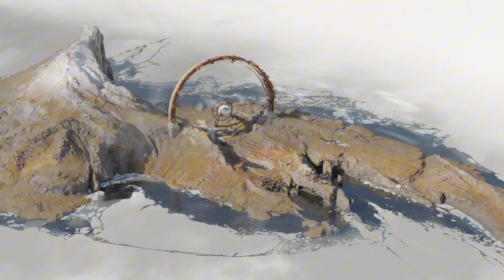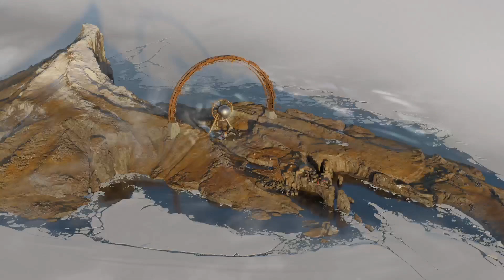I Played DeathLoop AGAIN Part 2 (Most Underrated Game Ever)